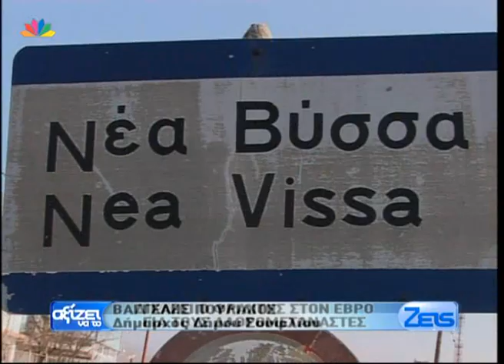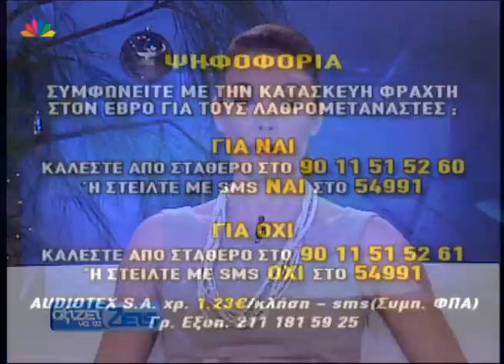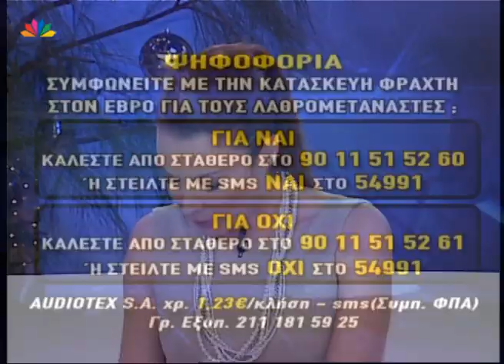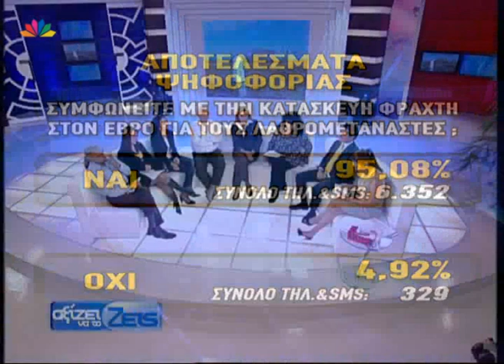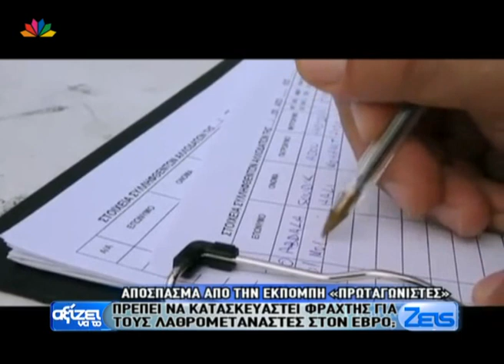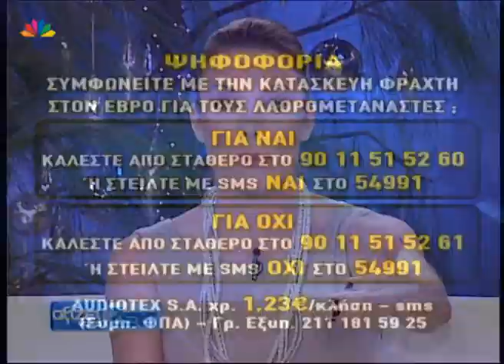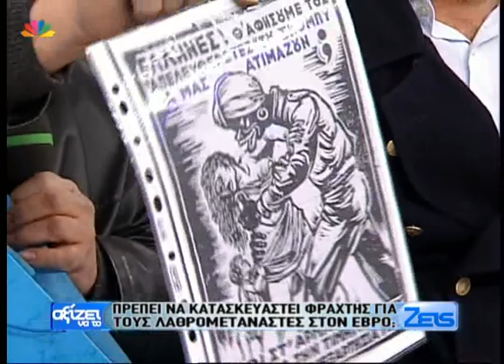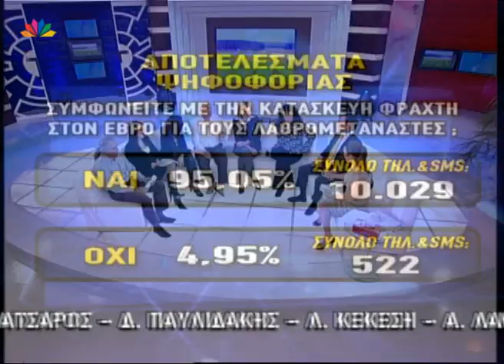ΑΞΙΖΕΙ ΝΑ ΤΟ ΖΕΙΣ 07 01 2011